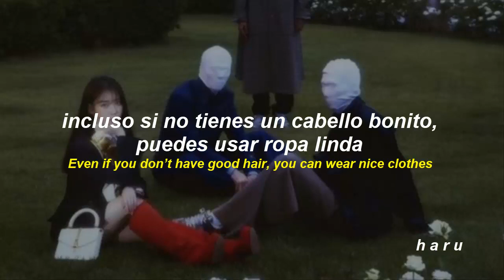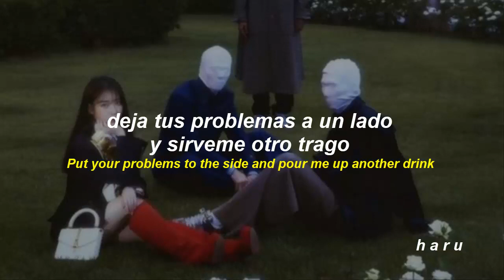JMIN - Don't Worry (feat. Mirani, Park Hyeonjin) // sub español | ENG SUB